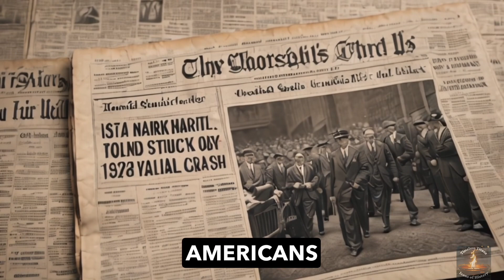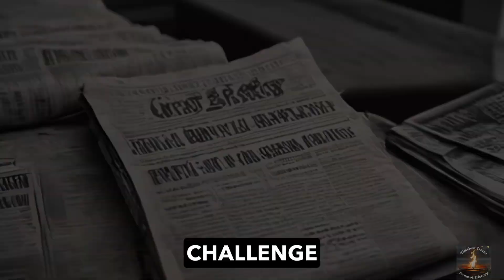The Extraordinary Journey of Franklin D. Roosevelt - From Depression to WWII Leader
Discover the incredible legacy of Franklin D. Roosevelt, the 32nd President of the United States who led our nation through the Great Depression and World War II.